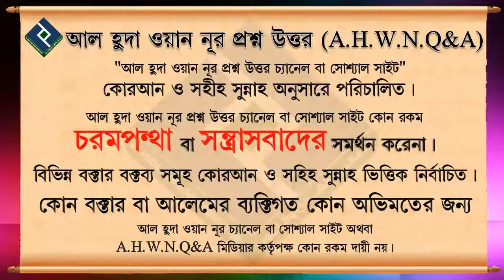ফাতেমি মহর কি ᴴᴰ┇শায়খ মনিরুল ইসলাম ফাইজী